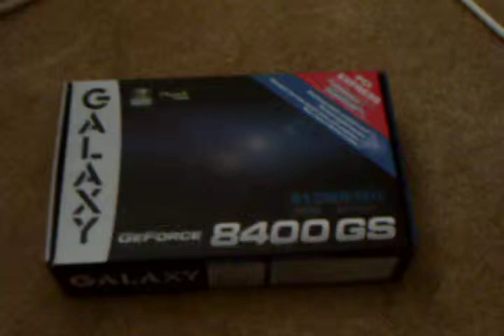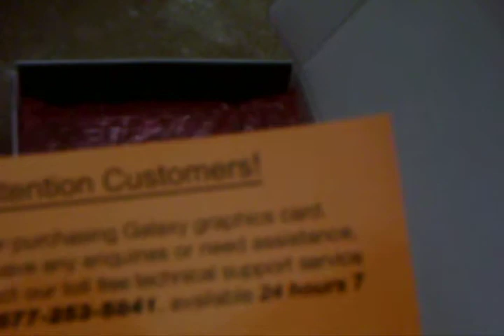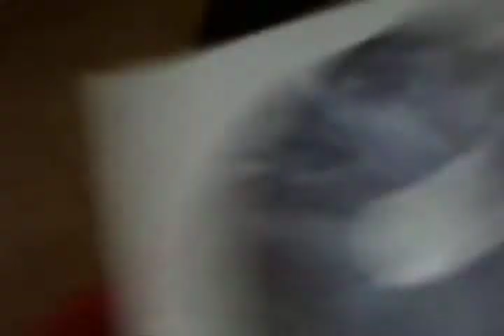Galaxy Nvidia 8400gs Unboxing